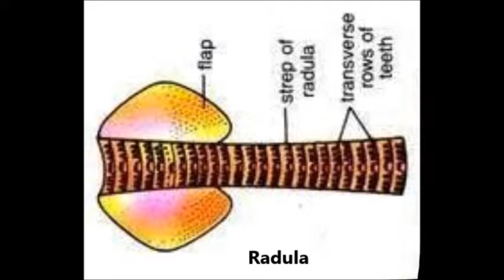Display of Pila Radula (పైలా గ్లోబోసా రాడ్యులా విచ్చేదన)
After exposing the pila by removing its shell and mantle locate the buccal mass, which is present just behind the tentacles as a large soft muscular nodule. Remove the integument from above the buccal mass. Now take it out by cutting the muscles from around with the help of scalpel and after cutting the tentacles.
Now place the buccal mass in a watch glass in water Make a shallow incision with the scissors and locate a hard chitinous brownish ribbon-like structure in the middle of buccal mass – The radula.
Take out the radula with the help of forceps and treat it with 5% cold KOH for 10 minutes.
Press it between two slides and tie the slides with rubber bands and leave for 10 minutes.
Now you can prepare the slide by simply dehydrating it in 90% and absolute alcohol for 5 minutes each and after washing with Xylol for two minutes.